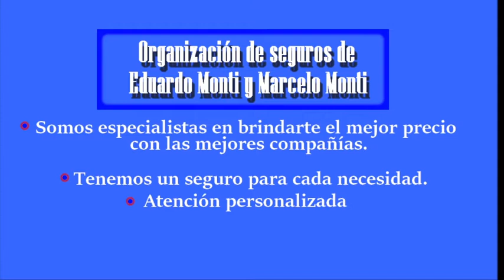Agustín Batista Casas en FM Alas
11 Años de edad, 6to grado y baterista!